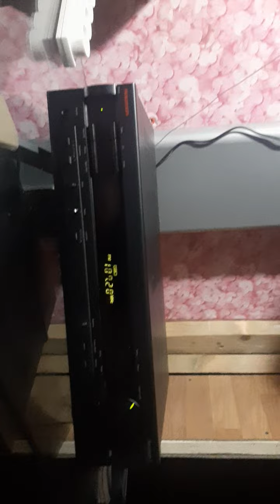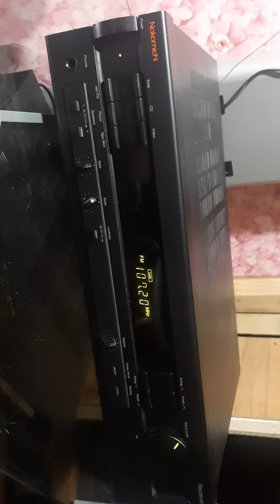Nakamichi Receiver3 revox as one